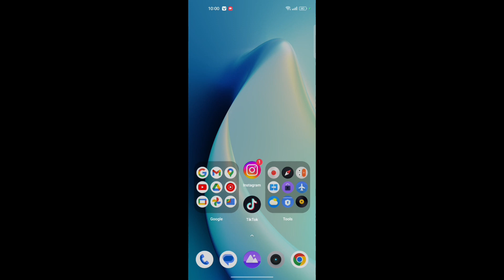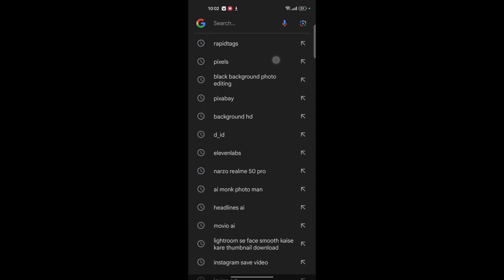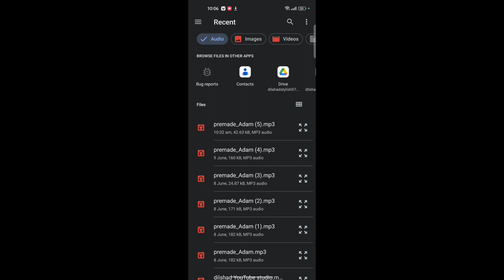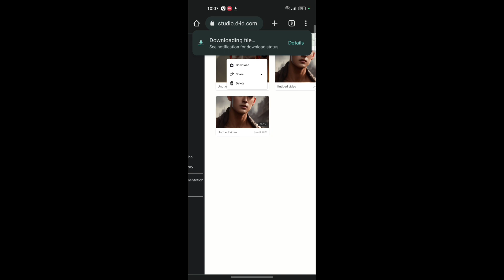Creating a😱 Talking Photo Using AI: Free Video Editing Tutorial|Instagram viral reels#trending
Video title:-

Ai Avatar
How does AI technology enable photos to "talk" or speak?
What are the steps involved in creating a talking photo using AI?
Which software or tools can be used for AI-driven video editing?
Are there any specific techniques or effects that can enhance the talking photo effect?
How can beginners learn AI video editing for free?
Can the talking photo videos created with AI be used for marketing or promotional purposes?
What are some creative ways to use talking photos in social media content?
Are there any limitations or challenges to consider when working with AI video editing for talking photos?
How can talking photo videos be optimized for Instagram Reels or other social media platforms?
Are there any examples or success stories of viral talking photo videos that you can showcase?

itz Royal:- This channel is all about editing photos. Note:- This video is only for the purpose of sharing the information or knowledge not to hurt with the feelings of anyone.

1) This video has no negative impact on the original works (It would actually be positive for them)

2)This video is also for teaching purposes.

3) It is not transformative in nature.

4)I only used bits and pieces of videos to get the point across where necessary.
5) Some images are also used just for giving the clearance about the topic to the viewers.